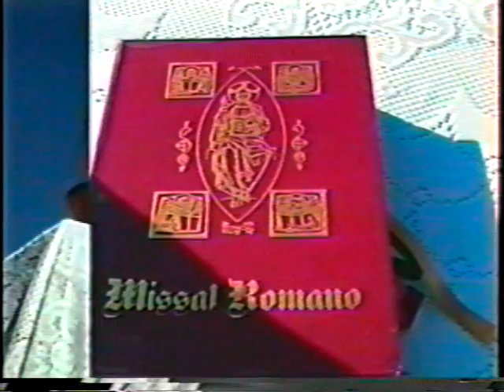XII FAPIJA 1994 1 mIssa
FAPIJA